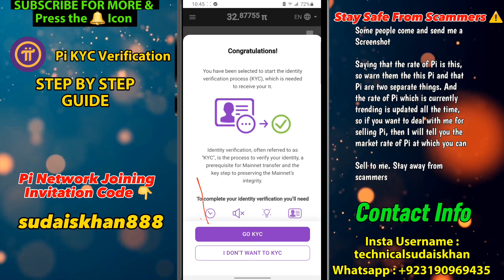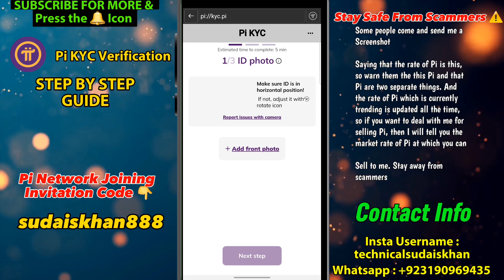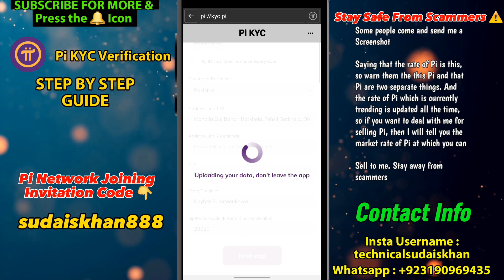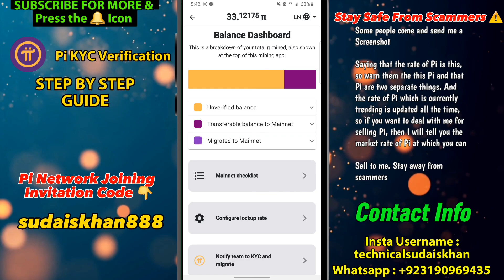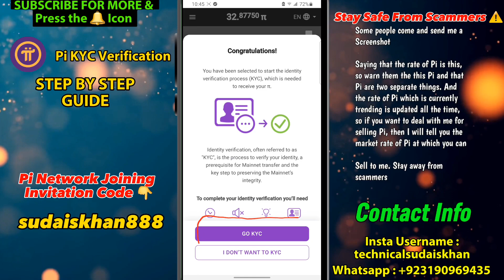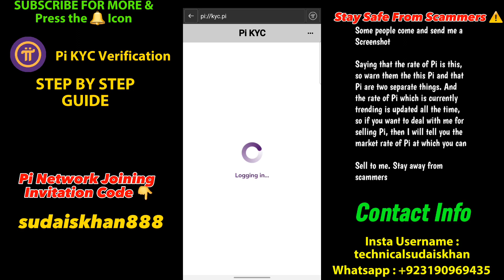"The ULTIMATE Guide to Selling & Withdrawing PI Coins - Plus SURPRISE Kyc Verification!"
✅Your Queries Solved in this Video:
How to Withdraw Money From Pi Network in Pakistan
How to Exchange PI Coin into Easypaisa/Jazzcash
Pi network
Pi coin
Pi kyc
Pi withdraw
Sell Pi Network
Sell Pi
Pi coin withdraw in wallet
Pi app se paise kaise kamaye
Pi coin latest news
Withdraw pi coins
How to withdraw pi coins
Pi network withdrawal kaise kare